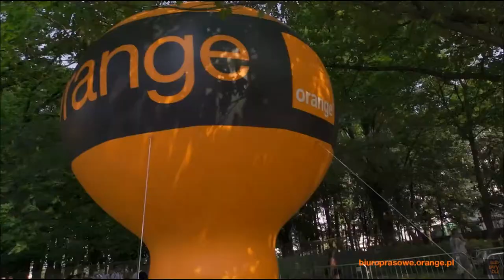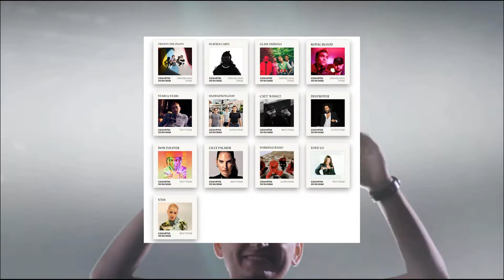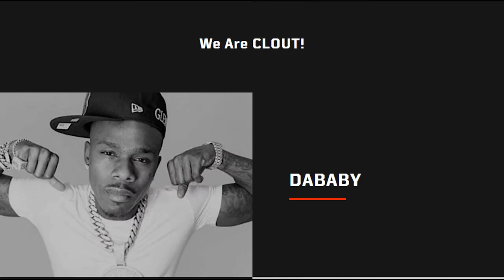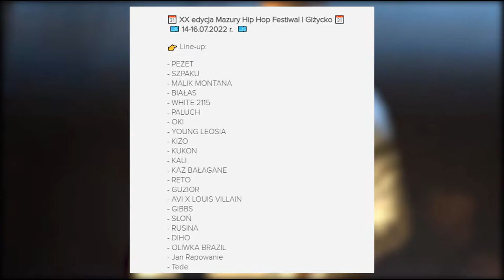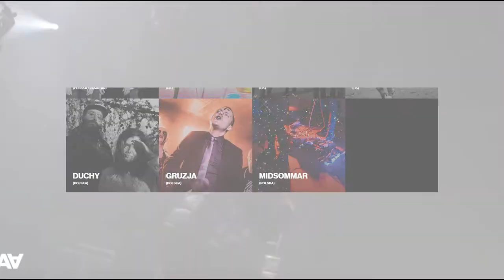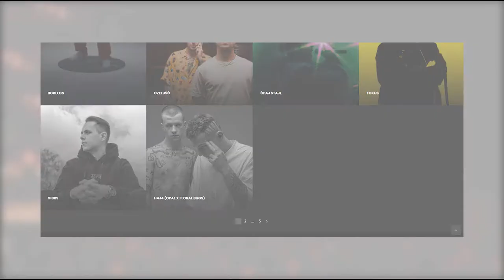RAP FESTIWALE 2022 | KTO? GDZIE? KIEDY?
WITAJ NA WD MUSIC ZONE

W dzisiejszym filmie daje Wam informacje na temat dziewięciu polskich festiwali, na których występują raperzy. Lista festiwali dotyczy okresu od tego weekendu do końca wakacji. Na który festiwal Ty się wybierzesz?

Oprawa graficzna:
KeV